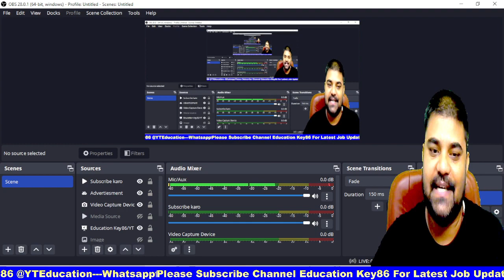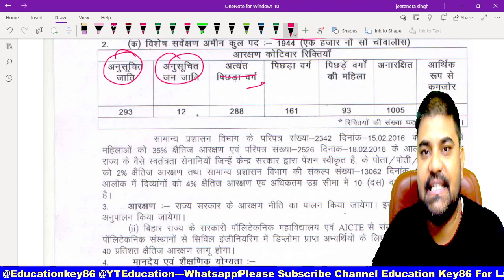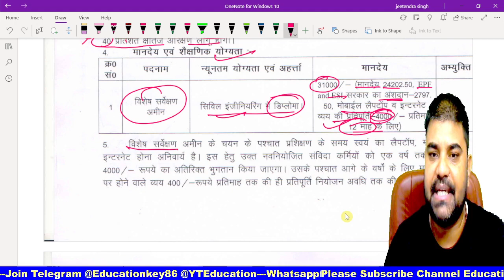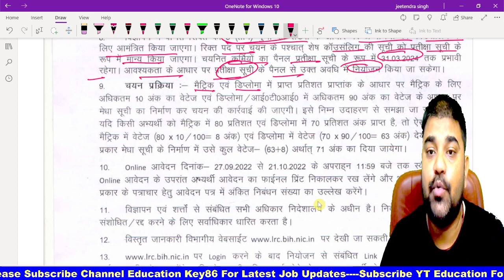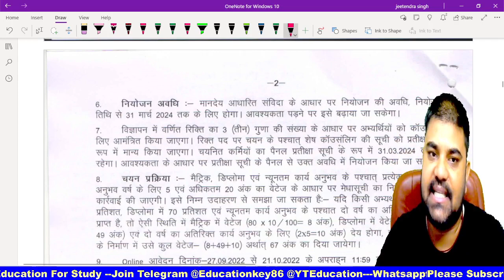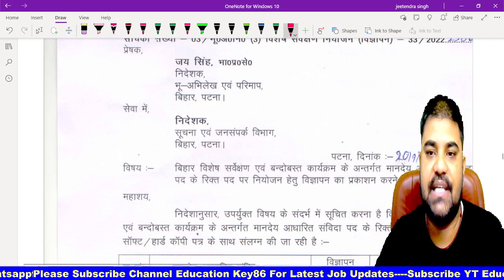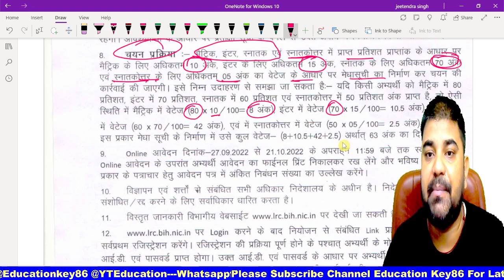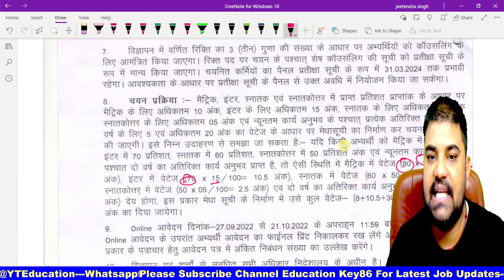आ गया बिहार में बम्पर भर्ती 2022 || Bihar Amin New Vacancy 2022 || 2700+ Post Amin Recruitment 2022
Tittle: आ गया बिहार में बम्पर भर्ती 2022 || Bihar Amin New Vacancy 2022 || 2700+ Post Amin Recruitment 2022

1. My Second Youtube Channel : YT Education
6.  Quiz Group YT Education

2.
4. Bihar Jobs Update 2020-23
5. Latest Job Update upcoming 2022-23